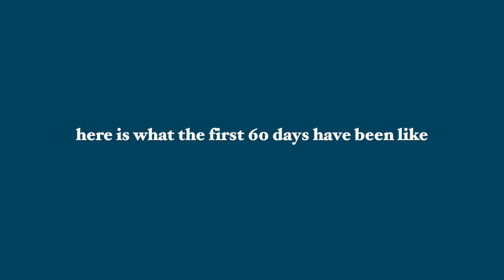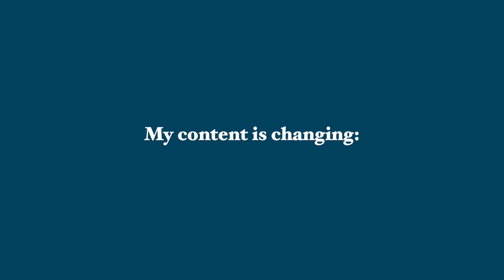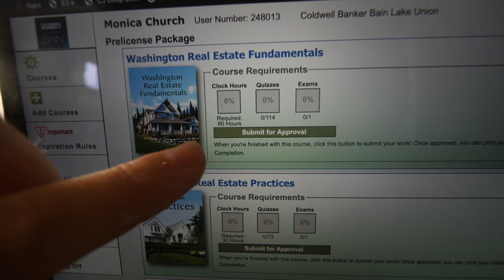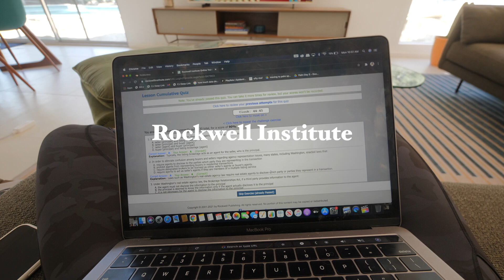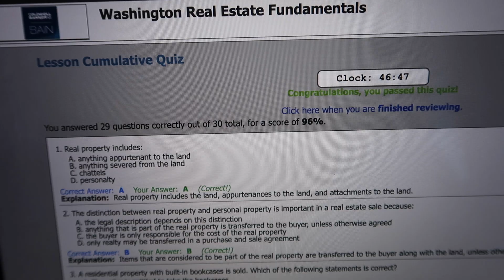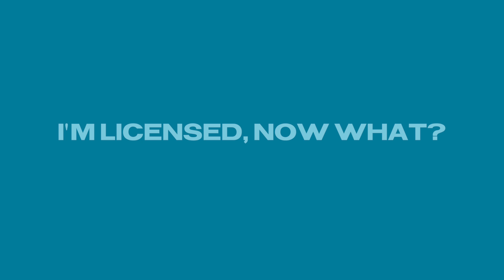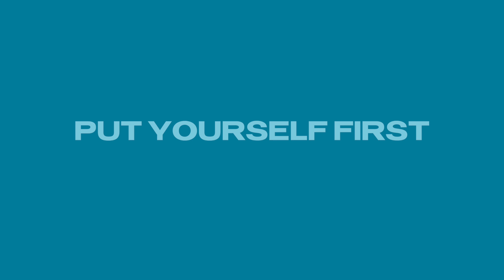How I Became A Real Estate Agent & Sold My First House In 60 Days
I became a real estate agent! With that came a ton of learning that took away from youtube. Today I am getting back into the swing of things and giving you an update on how I became a real estate agent and sold my first house within the first 60 days!